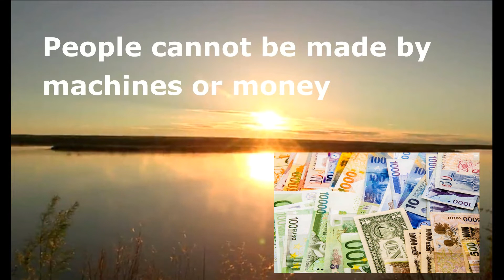Good morning. Money can not make people . . .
Money can not make people . . .